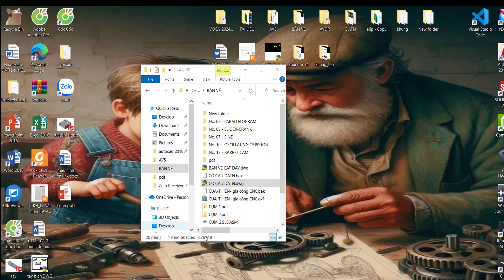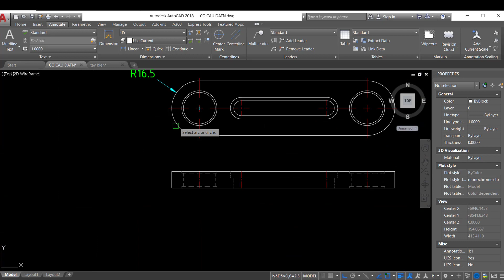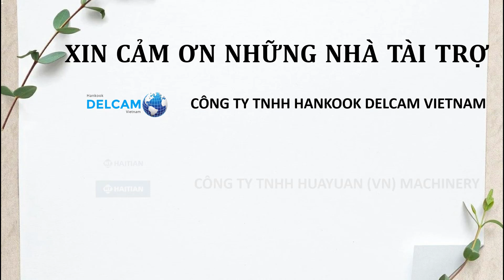HD03-TT05-CTM 108-NGHIÊN CỨU XÂY DỰNG CLIP... MÔ HÌNH MÔ PHỎNG CÁC CƠ CẤU NGUYÊN LÝ MÁY PHỔ BIẾN